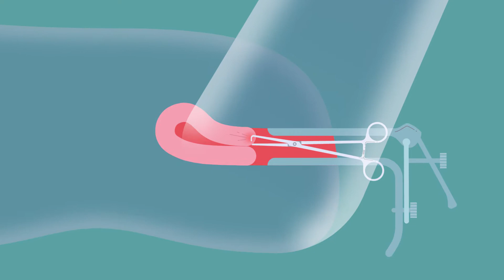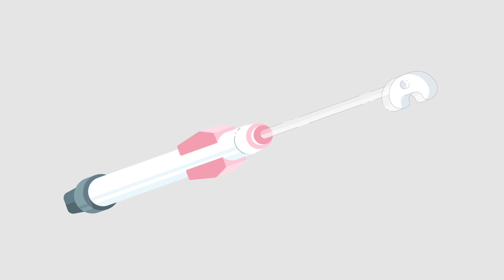Suction Based Cervical Device for IUD Procedures in Gynecology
Learn how ASPIVIX tackles the pain, bleeding and trauma associated with the insertion of an Intrauterine Contraceptive Device (IUD). More options and better experience means more women have access to effective contraceptives. Access and education about sexual health and  contraceptive options are key to address the global unintended pregnancy pandemic.